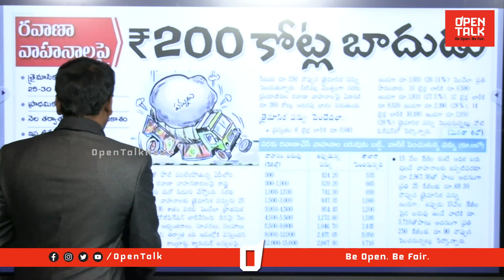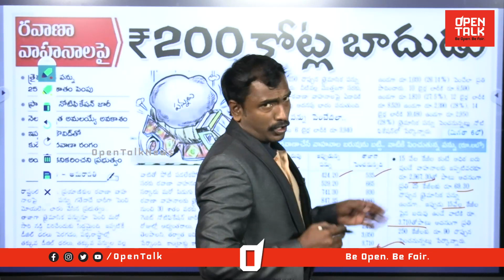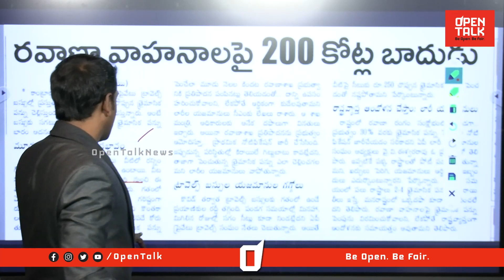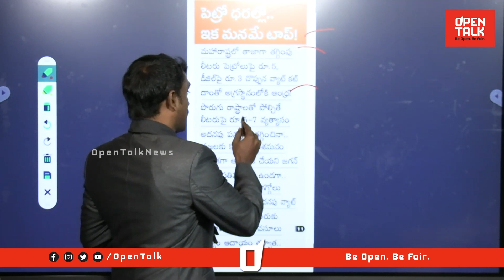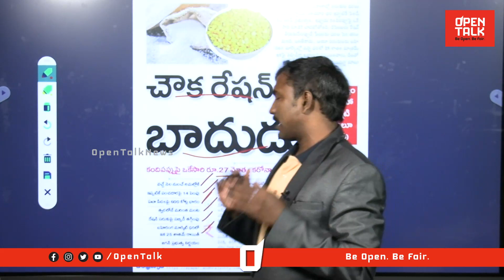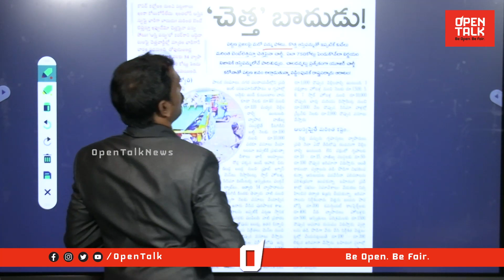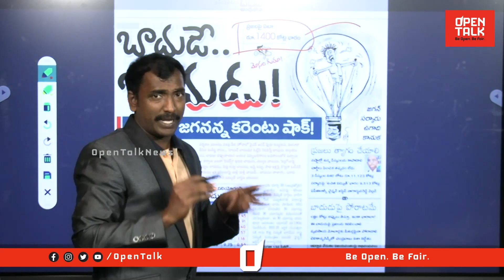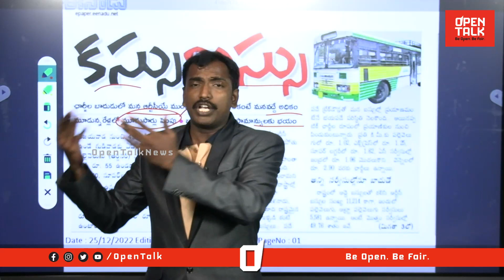Analyst Sudakar Comments On YS Jagan Over Huge Fines On Vehicles In AP | Open Talk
Category
News & Politics